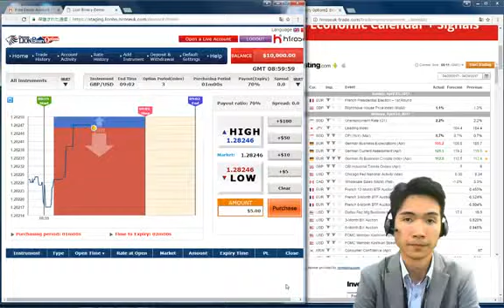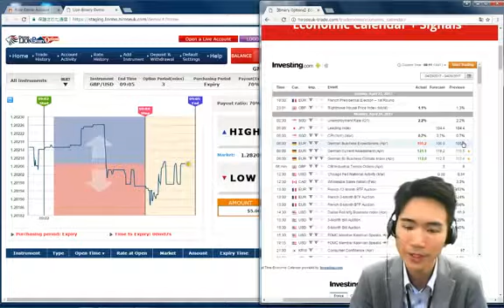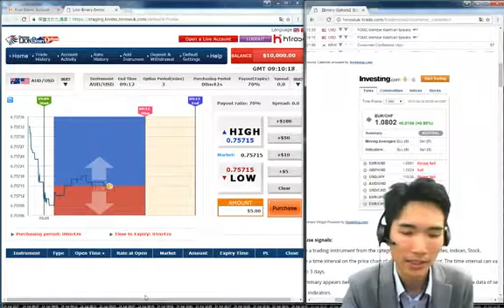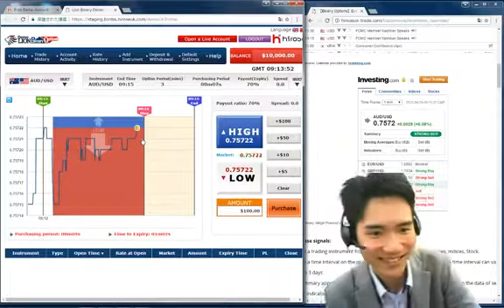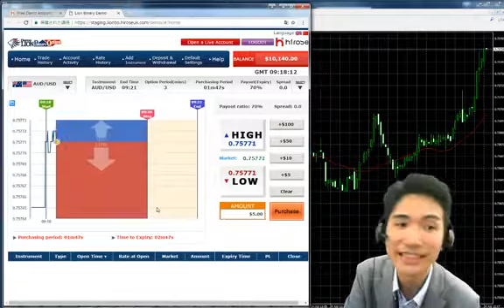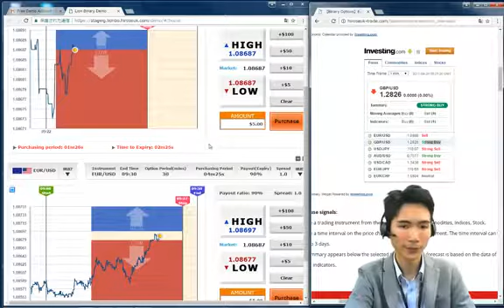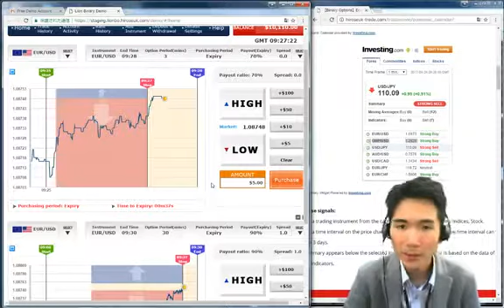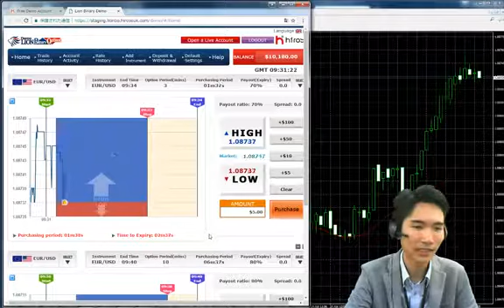April 24, 2017：Allen Live trade LION Binary Options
Hirose Financial UK Ltd.
もっと見る